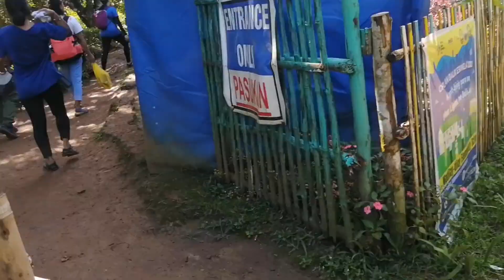Humanitarianendeavor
Trekking to Madilaydilay Elem School
for outreach program 2022
"Bringing back the blessings"